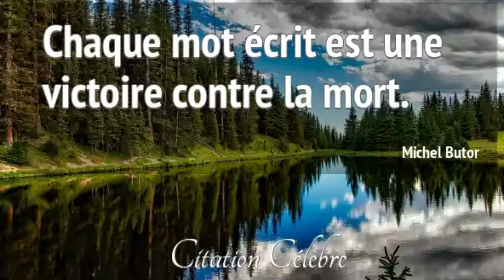"Quand..." paroles de Ludovic Freppaz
« Quand… »
Paroles Ludovic Freppaz
(écrite cet après-midi)

Quand nous verrons refleurir les mots paix, liberté,
Quand dans les lycées on pourra étudier sans danger,
Quand on pourra marcher sans crainte d’être poignardé,
Quand à l’Elysée, égalité sera gravé.

Quand les immigrés respecteront notre identité,
Quand les chefs d’état ne saigneront plus les français,
Quand les agriculteurs ne seront plus étouffés,
Quand les ouvriers seront correctement payés…

[refrain]
Alors, alors, alors…
On pourra peut-être, danser et rire,
Sans peur des lendemains encore bien pires,
Sans haine, sans mépris, sans maudire,
Les mots, peut-être, demain, on pourra écrire…

Quand les riches auront honte de voir des affamés,
Quand les OQTF dans leur pays renvoyés,
Quand les juifs ne s’ront plus hués dans les facultés,
Quand on ne verra plus jamais d’enfants maltraités,

Quand nos filles pourront sortir sans crainte d’être violées,
Quand il n’y aura plus de femmes par leur mari frappées,
Quand les animaux des champs ne seront plus chassés,
Quand dans les arènes ce s’ra la fin de torturer…

[refrain]
Alors, alors, alors…

Quand dans les banlieues on ne verra plus de drogués,
Quand le prix des courses sera hauteur du porte-monnaie,
Quand aucun professeur ne sera plus égorgé,
Par un clando dangereux qu’un juge a relâché.

Quand nos écoles, nos églises ne seront plus brulées,
Quand les racailles d’ici ou d’ailleurs s’ront enfermés,
Quand juges, procureurs, feront sagement leur métier,
Quand tous les gens de France pourront partir en vacances…

[refrain]
Alors, alors, alors…
La France enfin aura le sourire,
Sans honte, sans gêne, sans rougir,
Sans mal, sans pleurs, sans souffrir,
Le mot victoire on pourra écrire…

[final]
Alors, alors, alors…
La tristesse, la peur, ne seront plus que souvenirs,

Alors, alors, alors…
On pourra croire à la paix, à l’égalité et à la fraternité…
On pourra croire à la paix, à l’égalité et à la fraternitééééééé…
…huuummmmmmm…